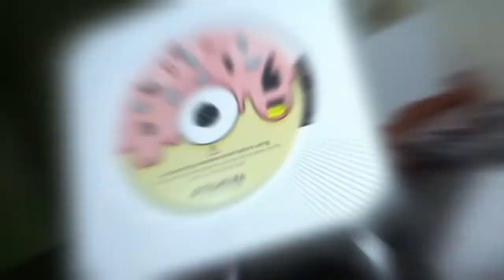Unboxing ASTRONORD CD Player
Tired of your albums just lying around or being kept inside the shelf and not being able to play it? Here's what you need! ASTRONORD's CD player which is a fangirl/boy's new best friend!😍

Check them out:
ASTRONORD

★ CAMERA / EDITING APP / MUSIC ☆

- Sony WX500
- Quik for Android
- Songs:
VIBIN - KUTZ
ASTRO - ONE & ONLY

- LIFLI